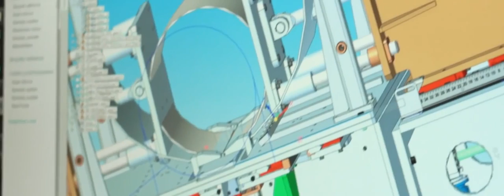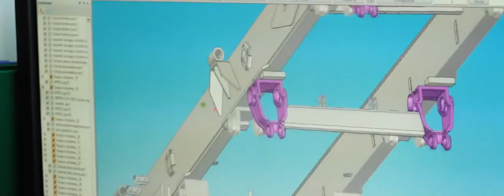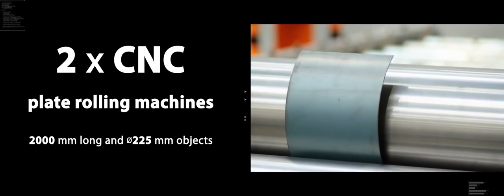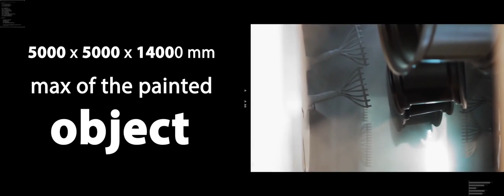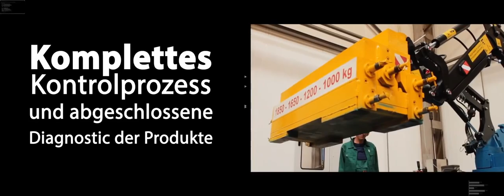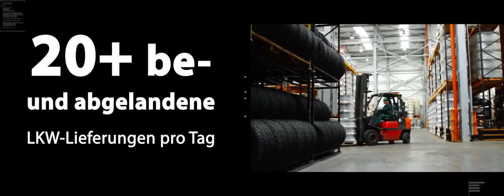PRONAR PRODUCTION EN DE